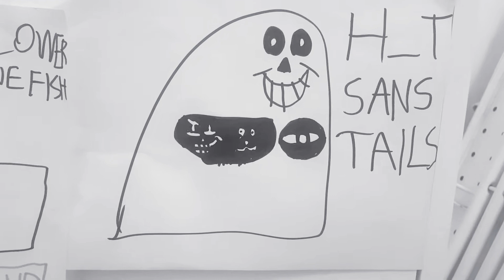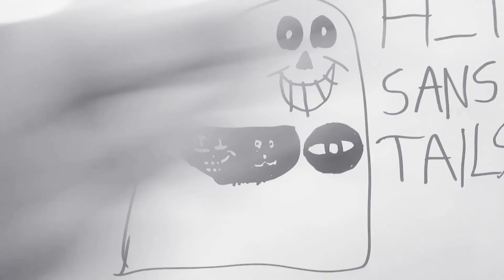Help_tale sans tails voice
Sans + fresh sans + it